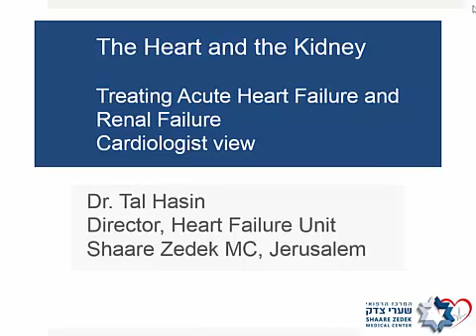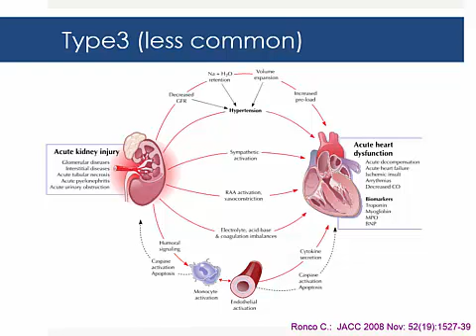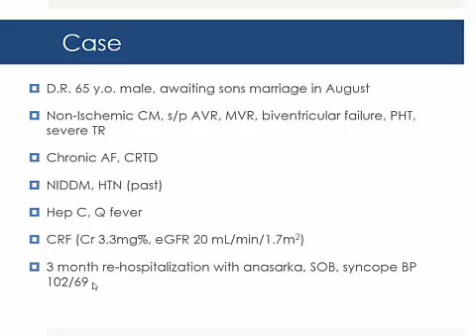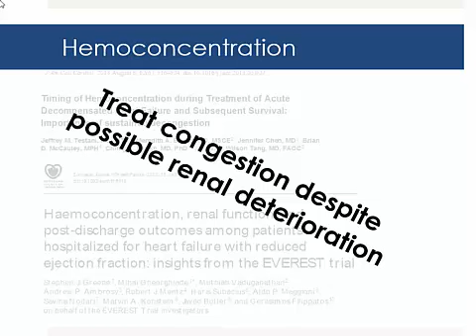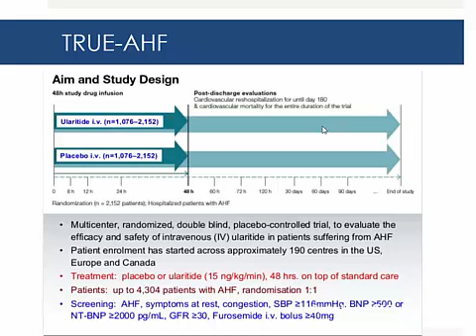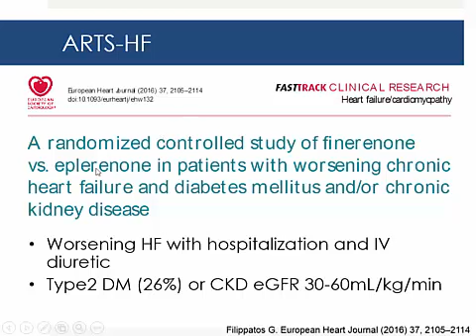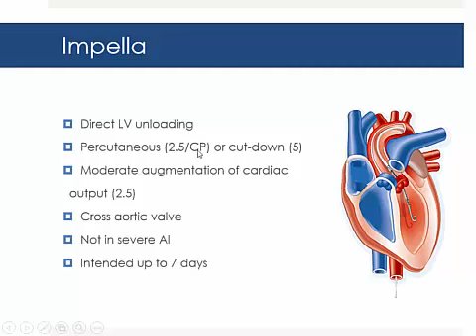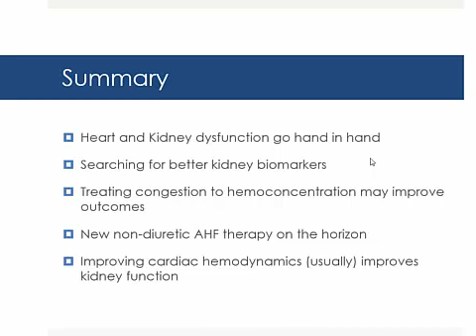ד"ר טל חסין, מרכז רפואי שערי צדק